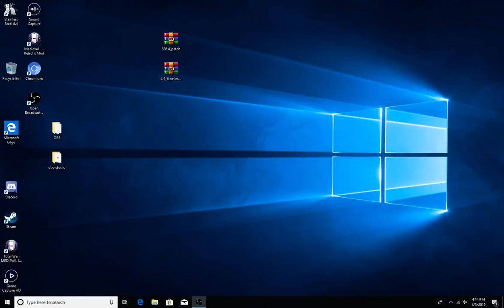Mike D. Total War Hotseat Special: YouTuber's Hotseat Egypt Turn 2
Follow GunmetalGoat872 Mixer I stream live almost every single day1

don't forget to check out the other youtubers. If need be i will post their links later.